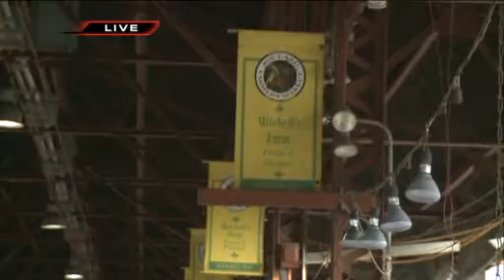Changes coming to Soulard Farmers Market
The City of St. Louis is developing a long-term plan to revamp the Soulard Farmers Market.